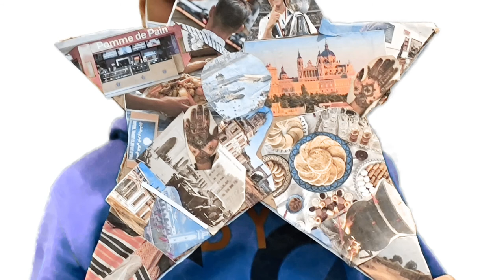Buenas estrella. ESCUELA ACTIVA FORMACIÓN DIGITAL - JUNTOS ES MEJOR